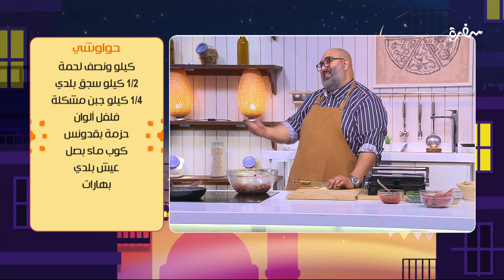سهرة خاصة مع الكاتب الصحفي محمد مصطفى شردي والممثل سامح حسين والشيف محمد صلاح في ساعة ونس | كاملة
سهرة خاصة مع الكاتب الصحفي محمد مصطفى شردي والممثل سامح حسين والشيف محمد صلاح في برنامج ساعة ونس مع مراد مكرم | 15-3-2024